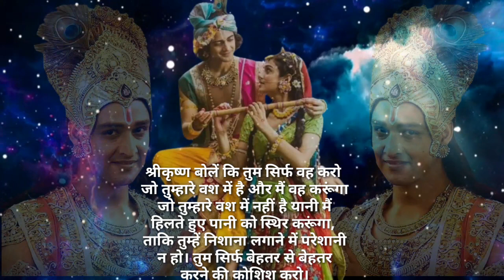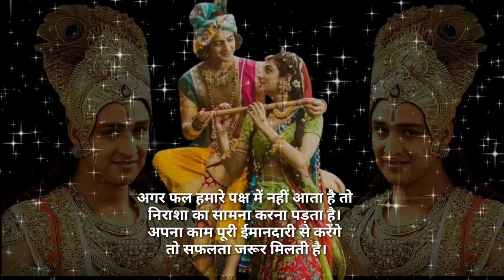परीश्रम करो फल की चिंता मत करो || श्री कृष्ण उपदेश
Krishna quotes
Krishna quotes in Hindi
Krishna motivational quotes
Krishna motivational
Krishna motivational speech
Krishna motivational speech in hindi
Krishna quotes Motivatio
Krishna quotes motivational video
Krishna ke bhakt
Krishna ke anamol vichar
Krishna ke anamol vachan
Sri Krishna quotes
Sri Krishna quotes in Hindi
Sri Krishna ke anamol vachan
Life changing sri Krishna quotes
Sri Krishna ke mahatvapur vachan
Krishna
Sri Krishna
Bhagavat Gita
Sri Krishna bhagavat Gita
Sri Krishna quotes fact
Sri Krishna famous quotes
Krishna famous quotes in Hindi
Good thoughts
Sri Krishna good thoughts
Bhagavat Gita ke anamol vachan
Bhagavat Gita ke anamol vichar

1) krishna quotes in hindi
2) motivational quotes in hindi
3) krishna quotes
4) krishna
5) jai shree krishna quotes in hindi
6) krishna motivational speech
7) lord krishna quotes in hindi on love
8) krishna vani
9) krishna motivational video
10) quotes in hindi
11) krishna thoughts in hindi
12) bal krishna quotes in hindi
13) god krishna quotes in hindi
14) best krishna quotes in hindi
15) radha krishna quotes in hindi
16) krishna quotes status in hindi
17) krishna status
18) shri krishna quotes